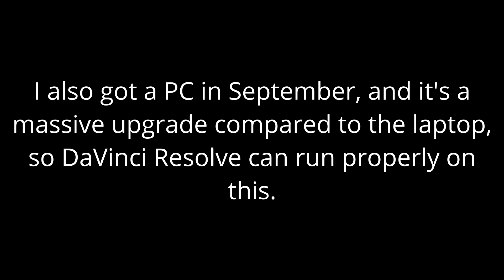anouncenment lmao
Hi, I'm back with another update!